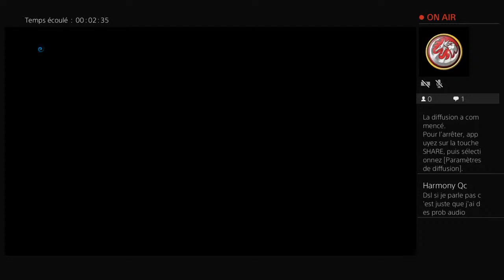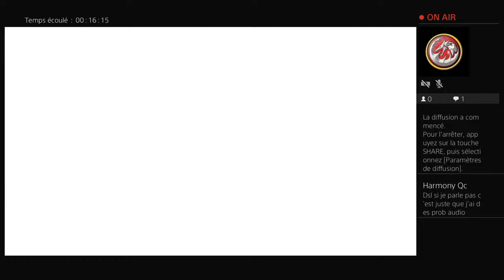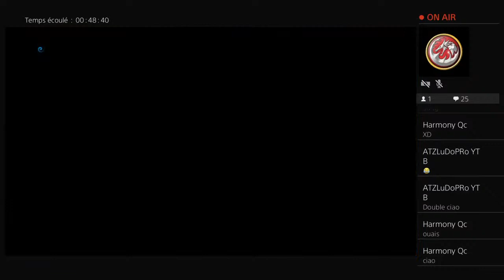Skylanders Imaginators Live Pack Crash Bandicoot